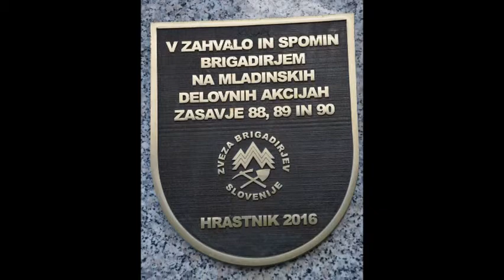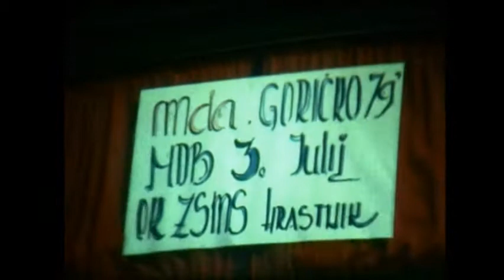filmski večer s kulturnim programom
klub brigadirjev zasavja